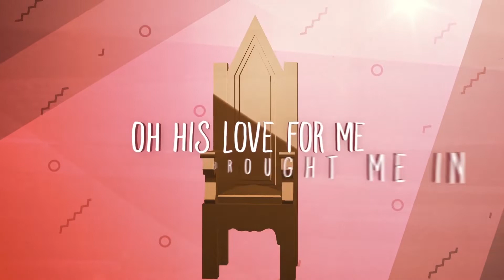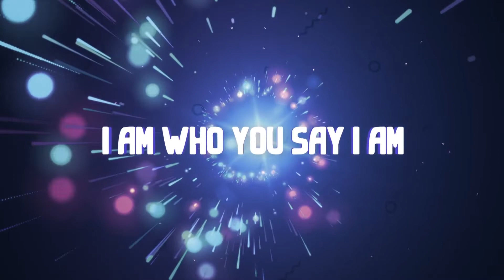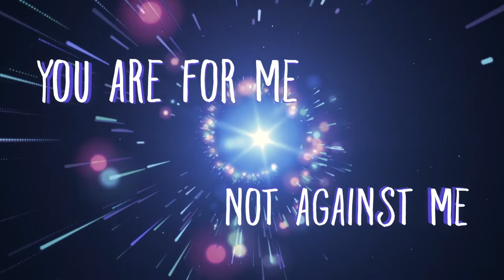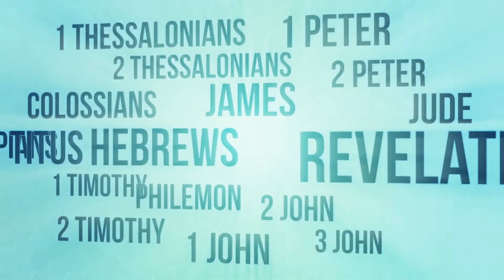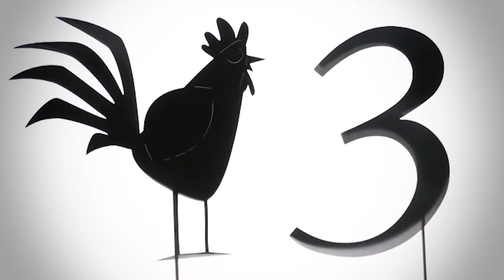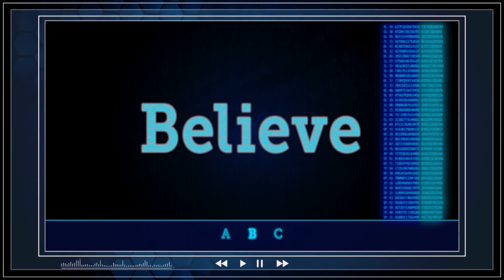Kids Church March 27